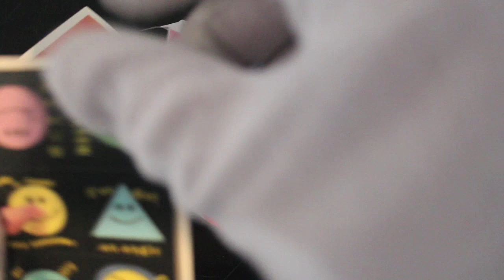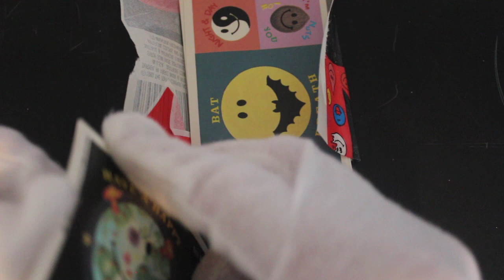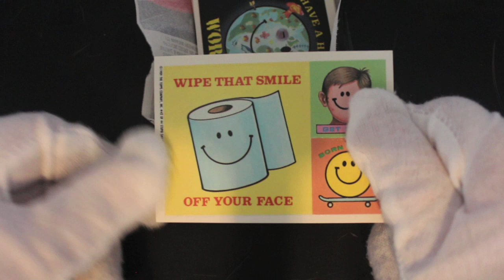Trading Card Tony #207 - Stupid Smile Stickers - Pack Opening!